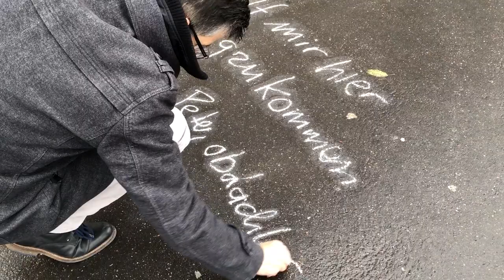Evoq - Sozialwerke Pfarrer Sieber - Guerilla-Kampagne 2017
Verantwortlich bei den Sozialwerken Pfarrer Sieber: Walter von Arburg (Leiter Kommunikation und Fundraising), Hansueli Gujer (Fundraising Beauftragter). Verantwortlich bei Evoq: Adrian Schaffner (Konzept), Nicola Lutz (Projektleitung), Marta Frieden (Design), Serecomm (Programmierung).